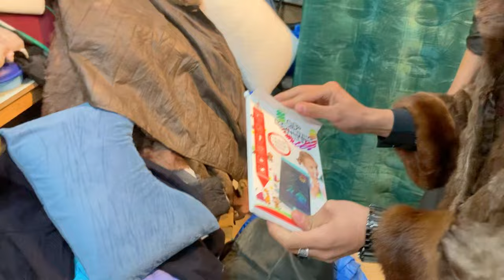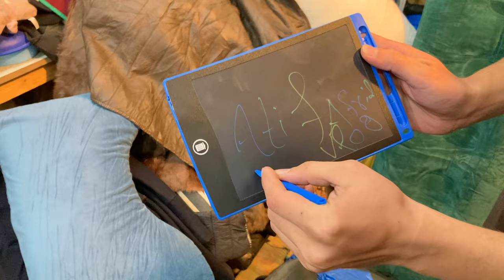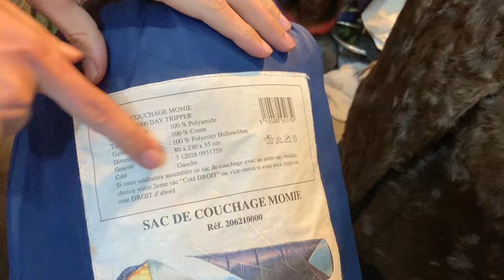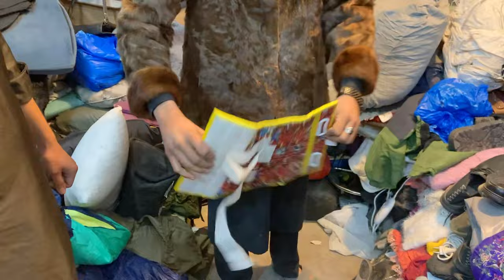American Hiting tools in setara karkhano market | Shikar ka saman bohat hi sasta | Hiking Gadgets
Today in this video you will see antique and unique different hunting, camping and Travelling equipment and much more in very cheap price at setara karkhano market Peshawar.